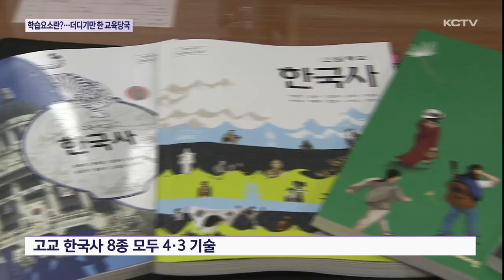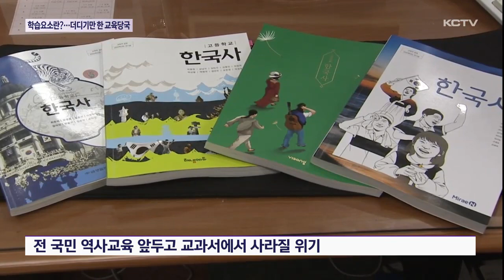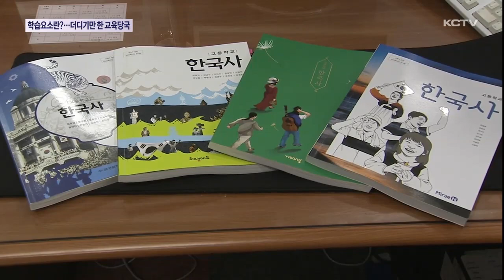교과서 학습요소란?…더디기만 한 교육당국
교육부가 최근 행정예고한 2022 개정교육과정에 학습요소가 삭제되면서 논란이 커지고 있습니다.

자칫 오랫 노력 끝에 이제야 교과서에 실려 전국민에게 알리던 제주 4.3이 역사교과서에서 통째로 사라질 수 있다는 우려때문인데요

논란이 되는 '학습요소'란 무엇인지 이정훈 기자가 보도합니다.